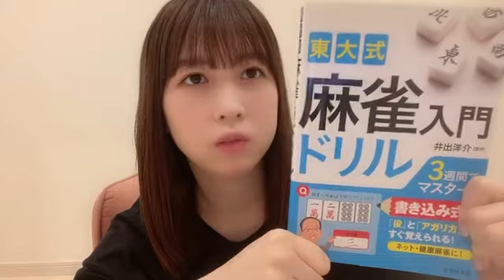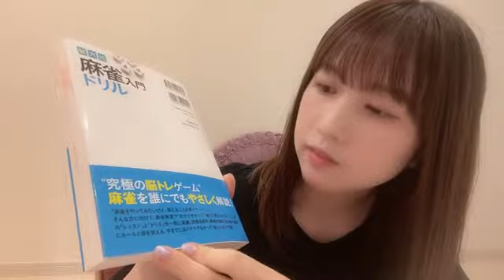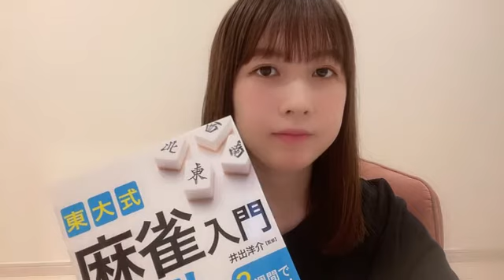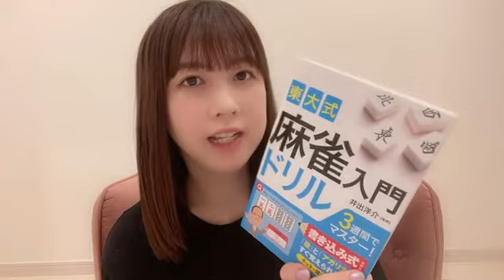48 Serika Nagano 2021年08月30日21時00分12秒 永野 芹佳（AKB48 チーム８）